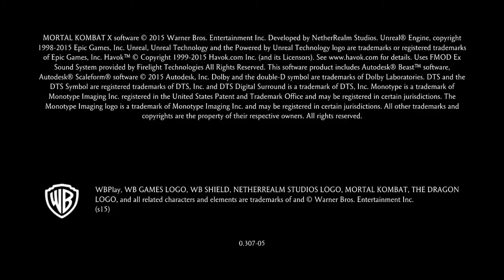Torre Superviviente en Mortal Kombat XL con el dios de la guerra kotal kahn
En este vídeo estoy en la torre superviviente por vigésima quinta vez.